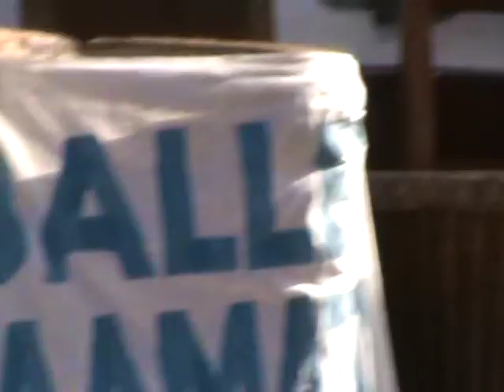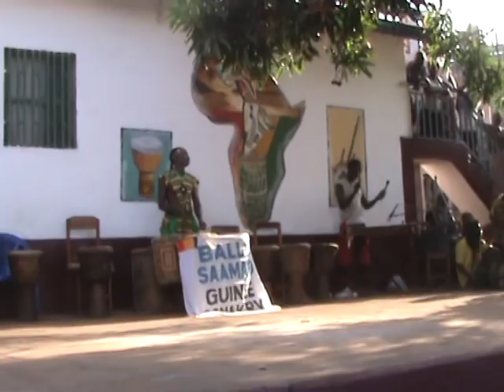Ballet Saamato festival 1. del - Guinea 2012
Saamato vandt 1. plads ved festival arrangeret af Famadou Konates datter.
Dette er første del af forestillingen.
Sammato er en ballet og en gratis skole for de børn i gbessia-conacry,
som gerne vil lære at mestre deres musik og dansetradition.